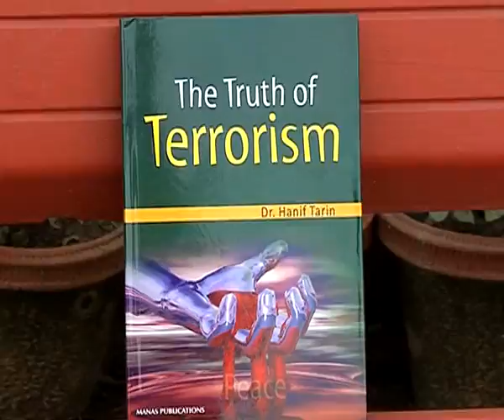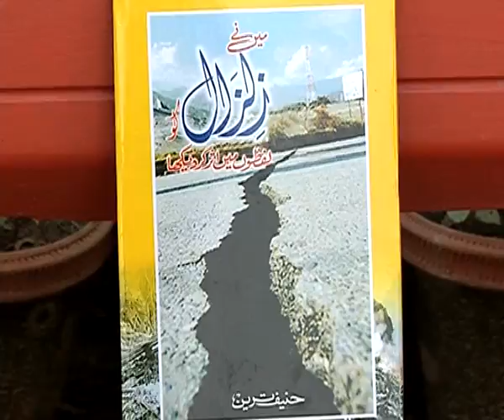Guftgoo--Walk the Talk with Hanif Tarin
rais siddiqui anchored, directed & produced prog. series Guftgoo--Walk the Talk with Hanif Tarin ( doctor, urdu poet & writer ) telecast on dd urdu on 15th Nov. at 9.30 pm, 16th Nov. at 1.30 pm & 18th Nov. 2013 at 10 pm, repeated many times